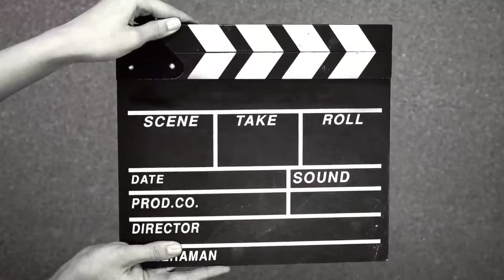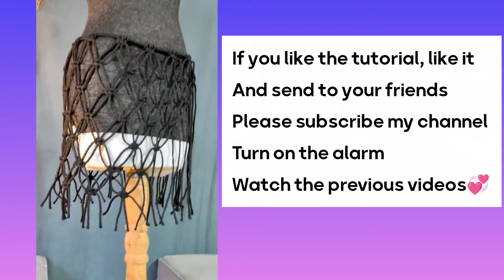Bikini skirt training/beach macrame skirt/bikini skirt👙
Easy and beautiful bikini skirt tutorial👙
Essentials:
3 mil macrame thread
scissor
Size
mannequin
2 to 200 cm thread for the waist
4 to 100 cm
4 to 150 cm
4 to 190 cm
4 to 210 cm
4 to 230 cm
4 to 260 cm
4 to 290 cm
2 to 300 cm
On my channel to the world of the simplest clothes
See the most advanced knots with attractive designs and stylish ideas
And if you like my tutorial, send it to your friends
Claim to see other tutorials
If you have any questions, write in the comments section
Macramé skirt
bikini skirt
Macrame tutorial

Macrame
Macrame skirt
beach skirt
bikini skirt
Learning Step by Step
Macrame tutorial
Macrame beach skirt
Skirt
Skirt
Stylish fashion style

👇️ The best Macrame tutorial

Macrame skirt tutorial